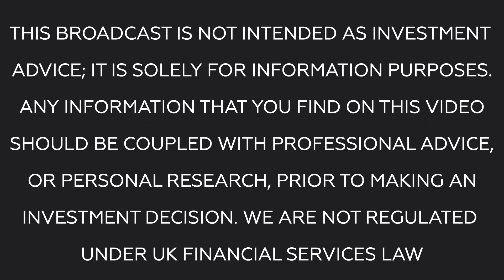BR Business News: Robert Edwards, Executive Chairman of Bluejay Mining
Today, Tim is joined in the studio by Robert Edwards, Executive Chairman of Bluejay Mining. Bluejay Mining is listed in London, on the FSE, and the OTC Market. They've recently made two announcements, and Robert is here to give an overview of these, and what they mean for the company moving forward.